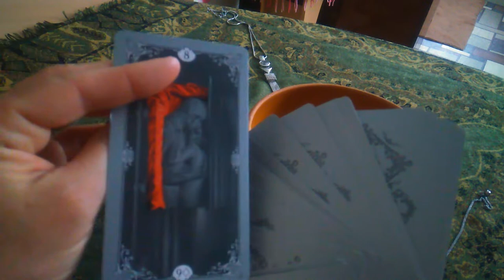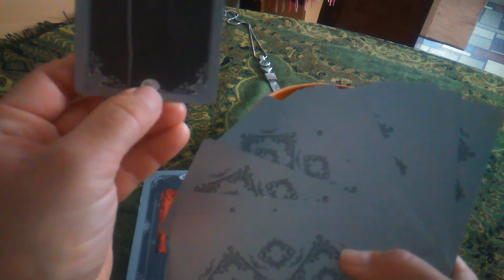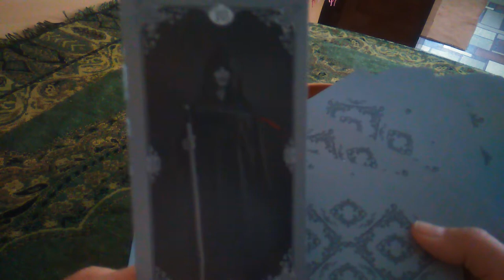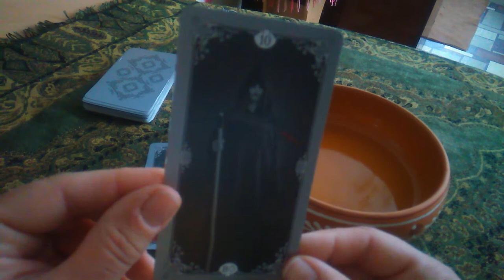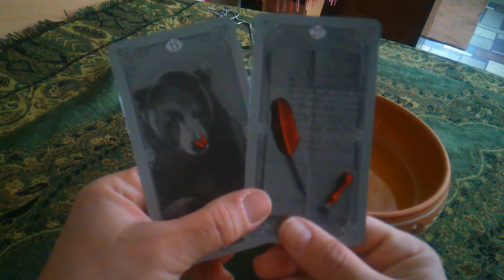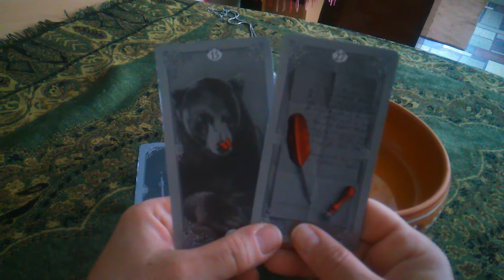гадание Что вас ожидает в самом ближайшем будущем?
новинка! гадания на маятнике и картах одновременно!
круговое движение маятника по часовой стрелке - это ответ ДА
маятник раскачивается вправо - влево или вперёд и назад - ответ НЕТ
маятник застыл или двигается против часовой стрелки - ответ НЕ ЗНАЮ, то есть Высшие Силы решили не открывать истины в этом случае.